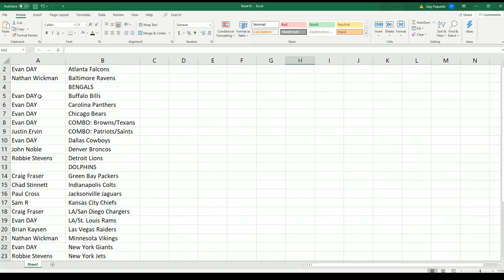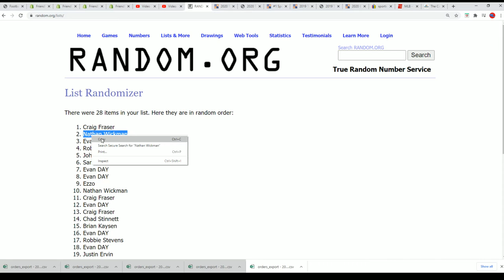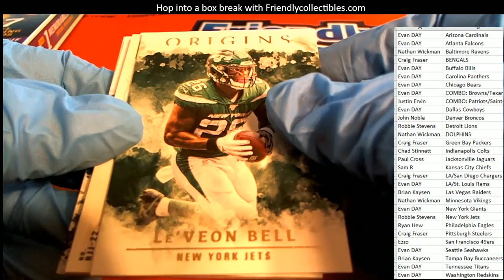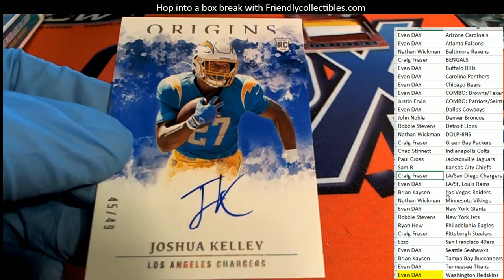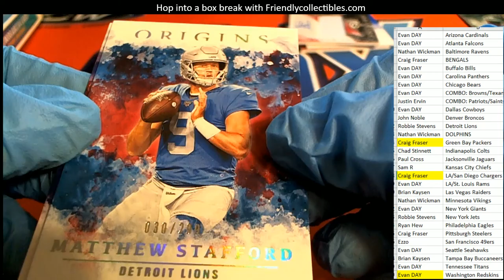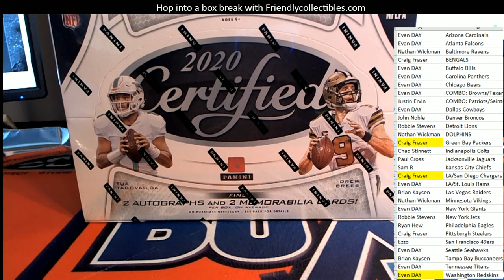2020 Panini Origins Football Hobby ID 20ORIGINSFB114